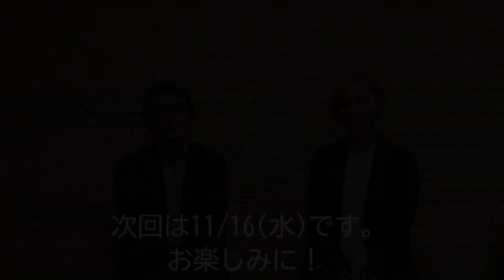paris match 邦楽カバーアルバム 『OUR FAVOURITE POP Ⅱ ～TOKYO STYLE～』 収録楽曲解説7回目！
2022/11/23発売　paris match　15年ぶりのカバーアルバム（今回は邦楽カバー編！）
『OUR FAVOURITE POP Ⅱ　～TOKYO STYLE～』に収録される
カバー曲の聴き所を本人達が解説！発売まで、毎週水曜日に更新されていきます！

7週目は　薬師丸ひろ子　『Woman ""Wの悲劇""より』

『Woman ""Wの悲劇""より』
作詞 松本隆　作曲 呉田軽穂　編曲 杉山洋介

アルバム収録曲から　『PALE MOON』 先行配信中！

■ New Album 『OUR FAVOURITE POP Ⅱ　～TOKYO STYLE～』
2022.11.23.発売 通常盤　VICL-65745 ￥3,300 (tax in)

同時発売
■ 『OUR FAVOURITE POP 2022 Remaster / SHM-CD』
VICL-64745　￥2,750 (tax in)
2007年リリースの 『OUR FAVOURITE POP 』　を最新技術でリマスターし、
その音源をSHM-CD化！
15年の時を経て新しく生まれ変わった超高音質盤はファンならずとも必聴です！

・スタンダードコース　『OUR FAVOURITE POP Ⅱ』　+限定ジャケットイラストトートバッグ

・プレミアムコース　『OUR FAVOURITE POP Ⅱ』　+ 『OUR FAVOURITE POP 2022 Remaster / SHM-CD』　+限定ジャケットイラストトートバッグ

【オリジナル特典情報】
下記対象店にて『OUR FAVOURITE POP Ⅱ 〜TOKYO STYLE〜』をご予約・ご購入の方に先着で、チェーン別オリジナル特典をプレゼント！

■Amazon.co.jp
特典内容：「メガジャケ」
※Amazon.co.jp では、特典つき商品のカートがアップされます。
特典をご希望のお客様は特典つき商品をお買い求め下さい。

■タワーレコード全店／タワーレコードオンライン
特典内容： 「アコースティック2曲入りCD」

■HMV全国各店/ HMV & BOOKS online
特典内容： 「ポストカード」

※上記各チェーン特典ともに数に限りがございます。お早めにご予約下さい。
※一部、特典の取扱いが無い店舗もございます。予めご了承下さい。
※確実に入手をご希望の方は、事前に各店舗様へご確認いただくことをお奨めいたします。